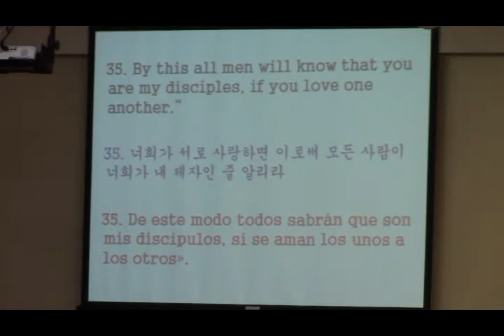주일1부예배(예수 그리스도 제자의 길)(요 13: 21- 35) - 20201101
예수 그리스도 제자의 길
요한복음 13:21-35
박 두 선 목사